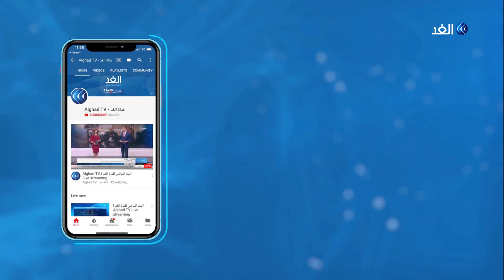محلل: أمريكا لا تريد إقحام نفسها في أزمة احتجاجات العراق لهذه الأسباب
واشنطن تنتقد السلطات_العراقية وتعاملها مع المتظاهرين وتطالبها باجراء انتخابات جديدة مبكرة، هذا الإعلان تزامن مع الانتهاء من إعداد مسودة قانون الانتخابات الجديد من أجل استرضاء المتظاهرين، فهل إجراء الانتخابات سيحل الأزمة؟ وهل سيدفع الضغط الدولي باتجاه إجرائها قريبا؟ وكان العراق والأزمة والبحث عن حلول هو محور النقاش بأحد فقرات حلقة اليوم من برنامج وراء_الحدث، حيث ناقش مقدم البرنامج بهاء ملحم كلاًمن إحسان الشمري، رئيس مركز التفكير السياسي العراقي، وكاظم الوائلي، المحلل السياسي.